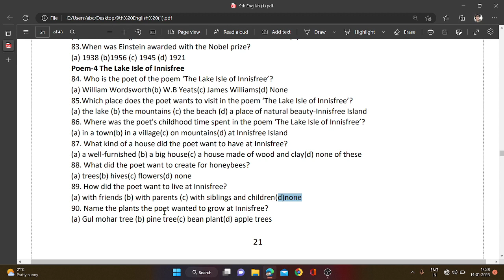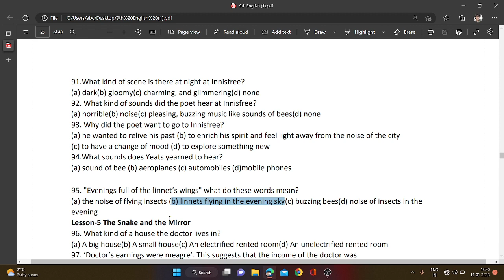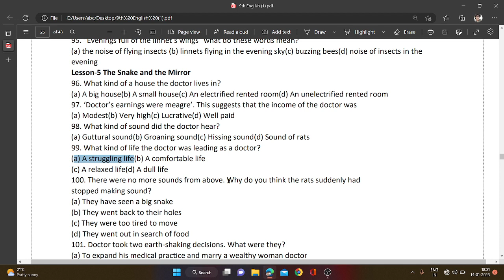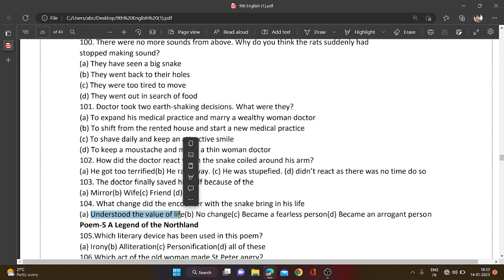English question bank class 9th important objective type questions part 2/9th English question bank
9th science question bank unit 4